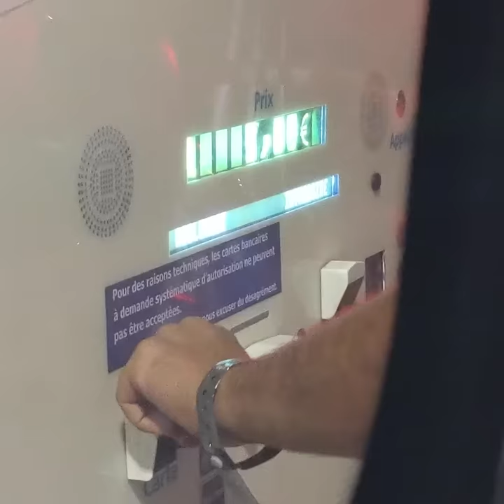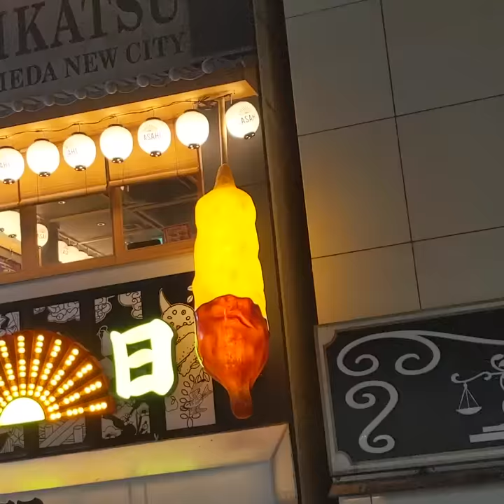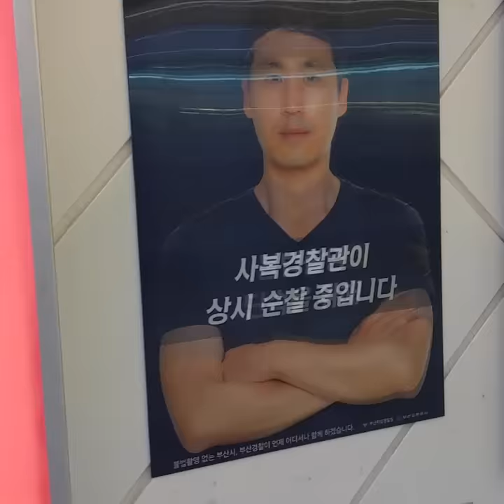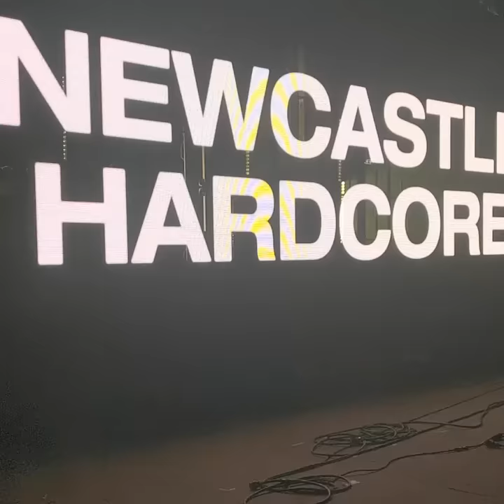Mall Grab - Leaving Tokyo (Official Video)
“leaving tokyo” - shot over the course of 6 months on tour - lots of amazing memories with friends around the world filmed by my best friend - a pleasant reminder that this current situation isn’t forever; and we will all be thriving and spreading love on the dancefloor again ❤️ positive energy FOREVER, positive energy TOGETHER

Directed and Shot by Jarred Kennedy